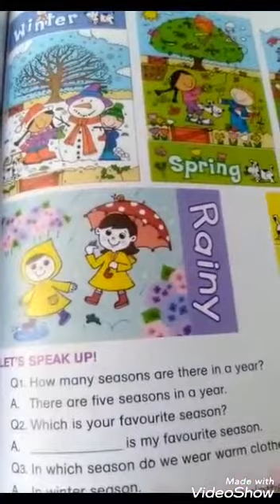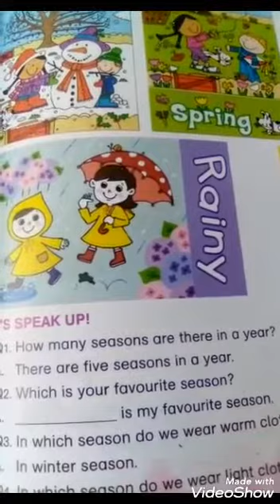Class Nursery | Subject G.K - pakistan | Native Schools | Day 07